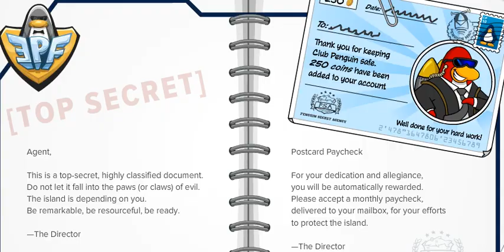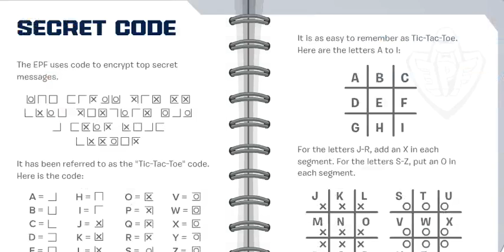Secret Locations in CPO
A few locations in CPO which can only be accessed by doing certain things.